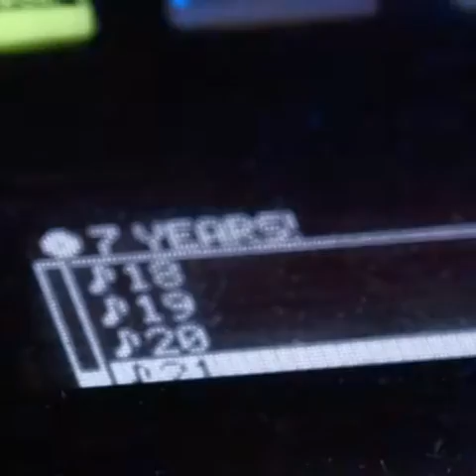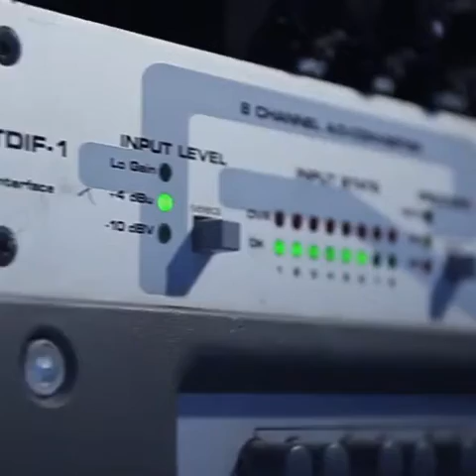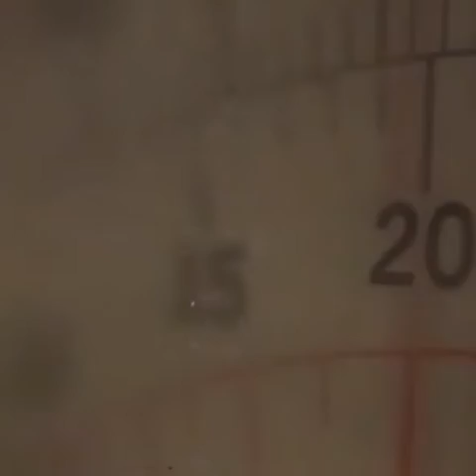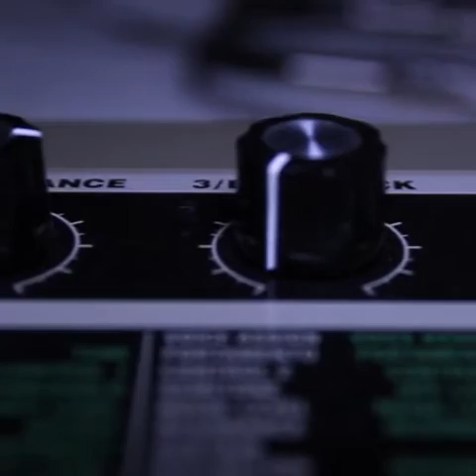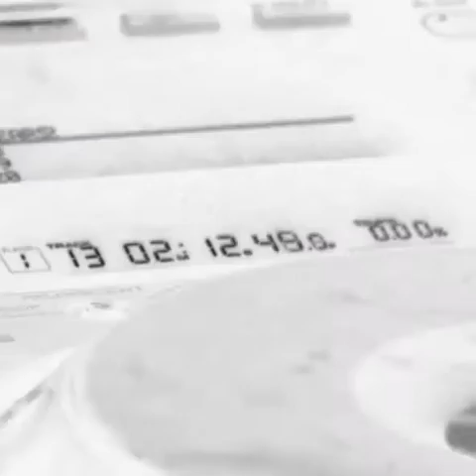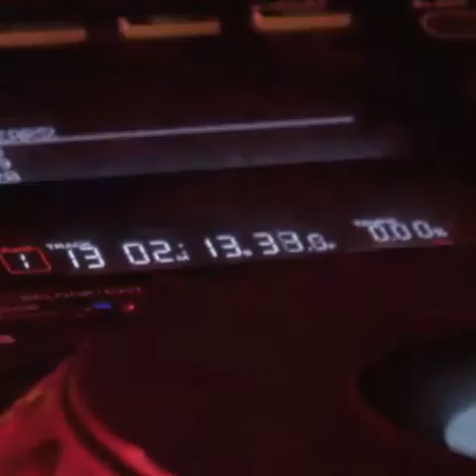Any Dummy Can Play Guitar Kio Amachree